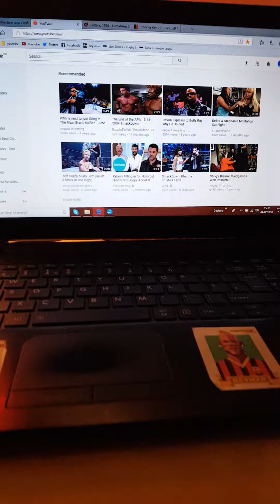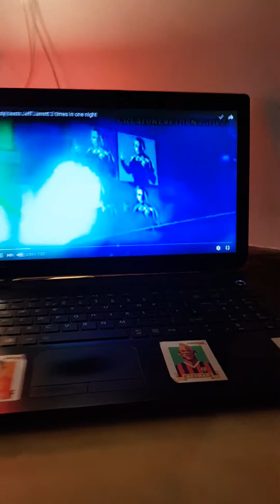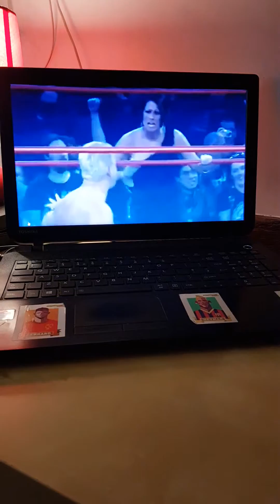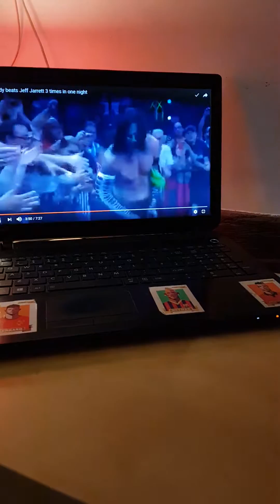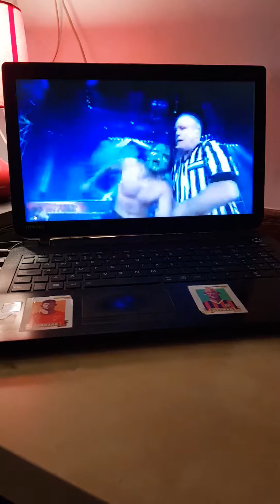Jeff hardy beats Jeff Jarrett 3 times in one night